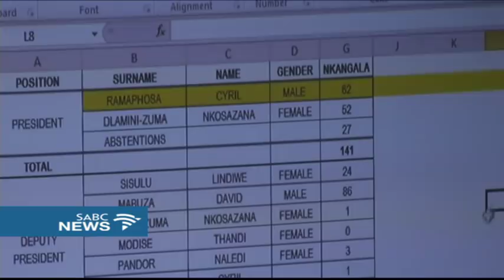Who is David "DD" Mabuza?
The ANC's 54th Elective Conference will go down in history as one of the most highly contested ever. At least six candidates were gunning for the party's top position. David Mabuza played his cards close to the chest. Not endorsing either of the two frontrunners. His meteoric rise to the ANC's number two spot was not a surprise. So who is David "DD" Mabuza? Reporter Tumelo Machogo looks back at his career.